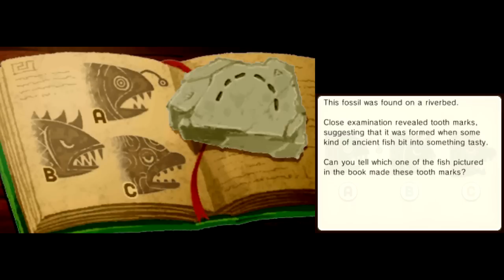Professor Layton and the Miracle Mask Walkthrough - Part 7: Chapter 2[1/5]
Puzzles solved in this video:
#016: Wandering Watches 4:20
#013: Ancient Arti-facts 6:48
#014: Bite of Bygone Days 9:46
#015: Fix the Fossil 12:32
Robot Course #02: Unearthed Ruin 14:18

Professor Layton and the Miracle Mask walkthrough with commentary.